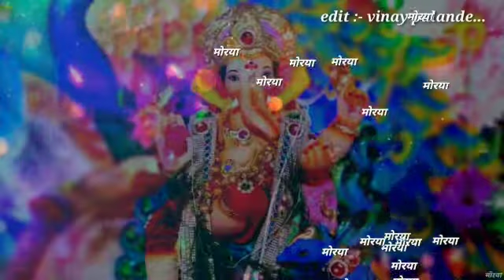मोरया मोरया जय घोष झाला morya morya jai ghosh zala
edit :- vinay palande

Singar :- vijay Patil